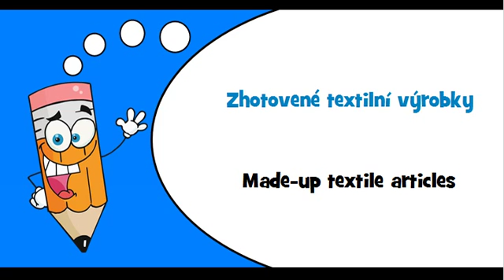Czech words Theme = Soft furnishings